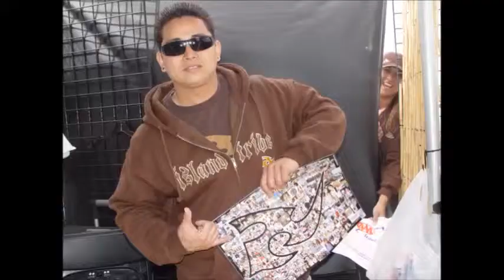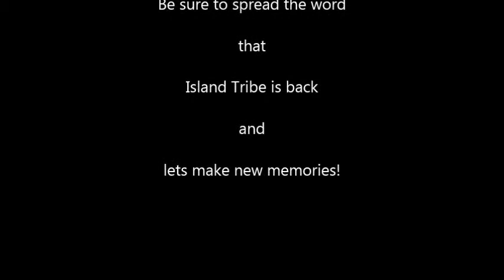Back in the day